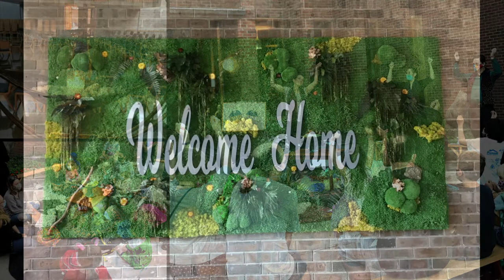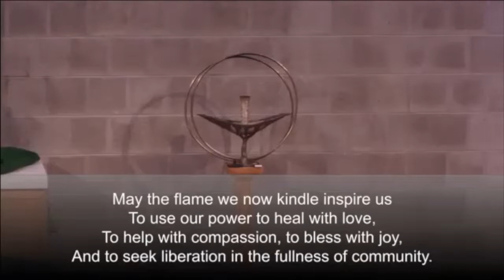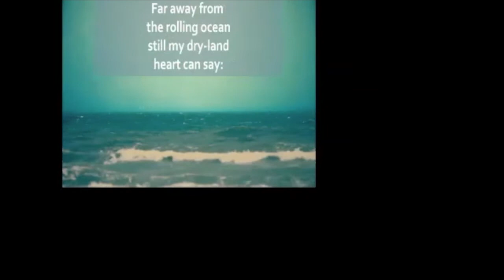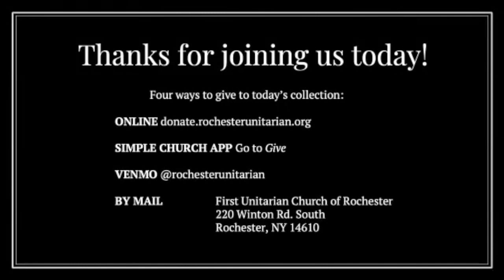This Little Corner Worship service